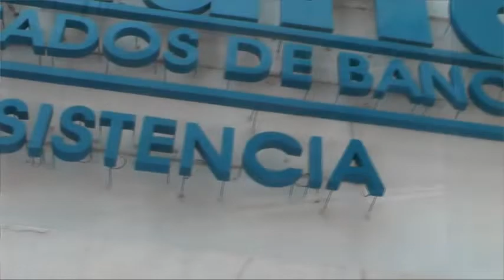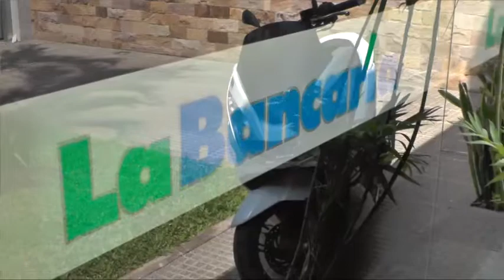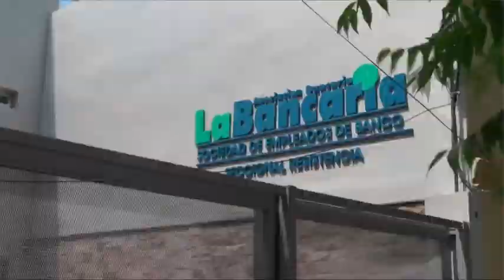RUBEN RUFINO 25 AÑOS DEL BANCO DEL CHACO